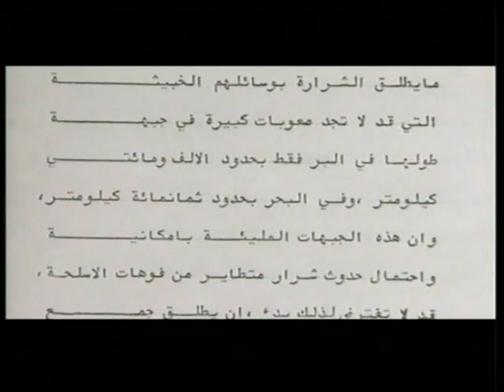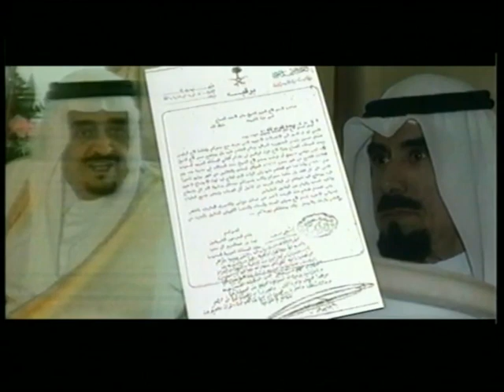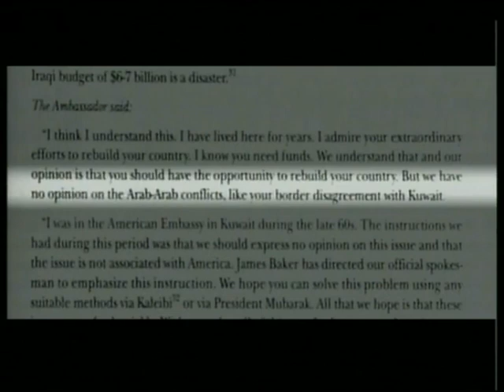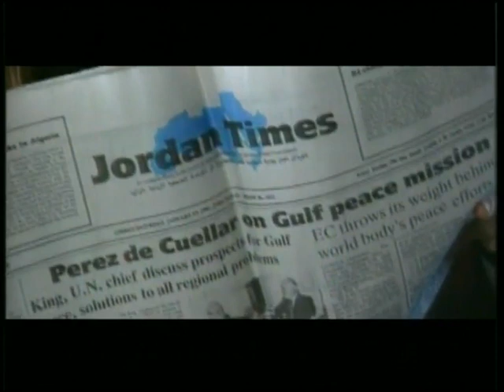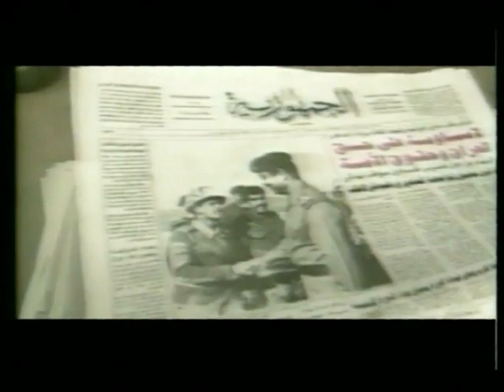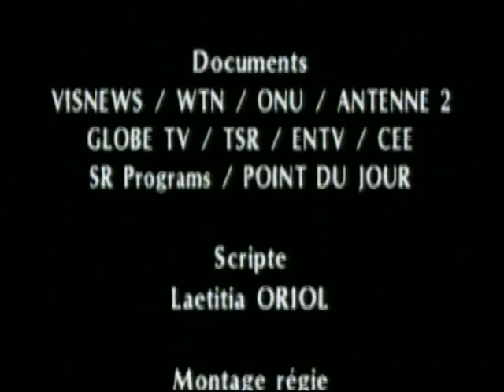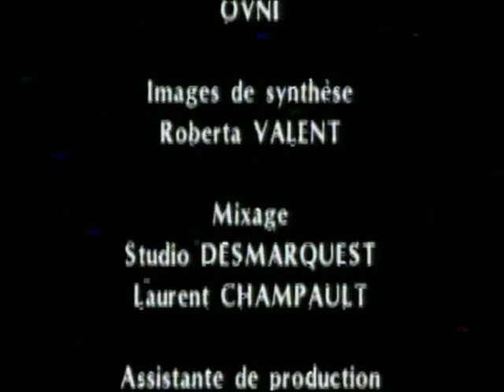Guerre du Golfe, autopsie d'un conflit